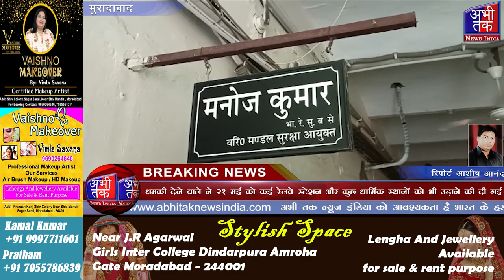सोशल मीडिया पर पोस्ट करना युवक को भारी पड़ गया | Abhi Tak News